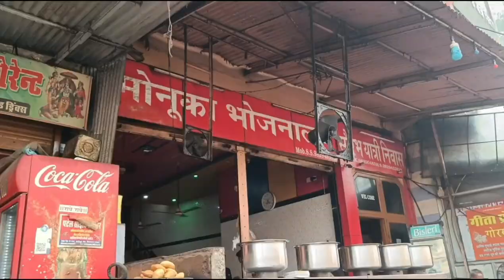मेहंदीपुर बालाजी के दर्शन यात्रा🙏|Mehandipur Balaji| यहां आने से भूत प्रेत कतराते हैंmadhurisvlogs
मेहंदीपुर बालाजी के दर्शन यात्रा🙏 Part-1 |Mehandipur Balaji| यहां आने से भूत प्रेत कतराते हैंmadhurisvlogs
@Aditya Vlog
Hindi blogs
Hindi blogs
family vlog
Indian blogger
Indian vlogger
my first viral vlog video
my first vlog viral video trick 2022
first viral vlog mai kya likhe
First time vlog viral kaise kare
aise karen first vlog viral
aise karen my first vlog viral
Desi vlog
Aditya vlog
travellers vlog